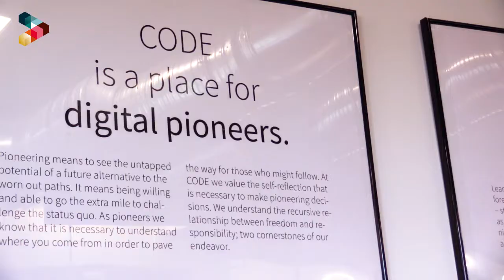CODE University - Ausgezeichnete Orte 2019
Diese private Hochschule geht den Fachkräftemangel in der IT-Branche an – mit Praxisnähe und neuen Lehrkonzepten. Hier erfahren Sie mehr über diesen „Ausgezeichneten Ort im Land der Ideen“: